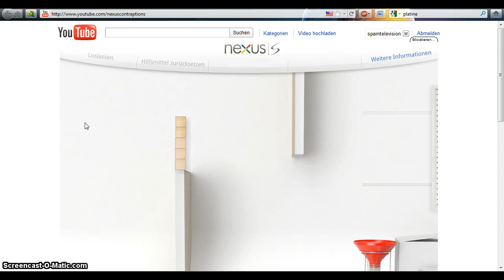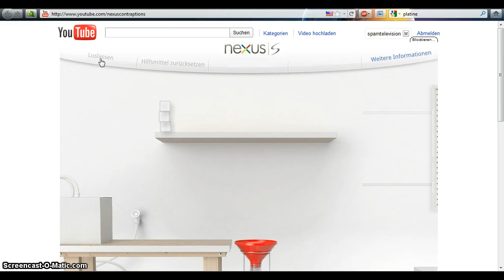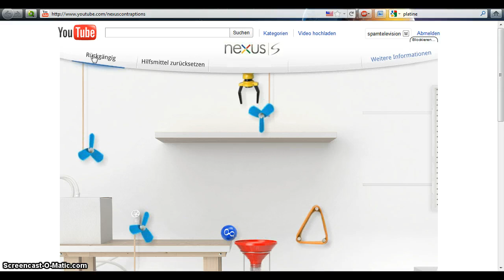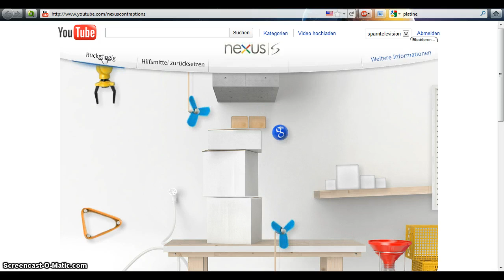Nexus S mini-game adds - Nexus Contraptions